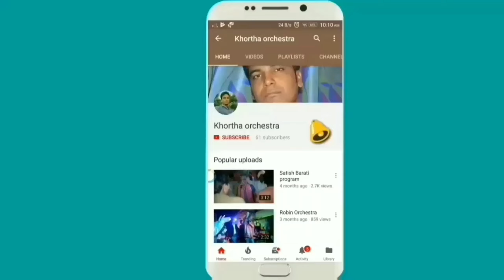Robin Das l JHAPLU KE MOSI khortha arkestra Khortha Live Program